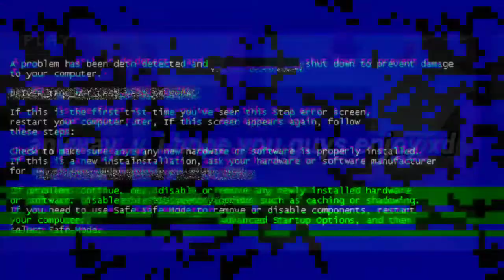I'm a pro player at this game (Stumble Guys)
aight cya 🖤🥀